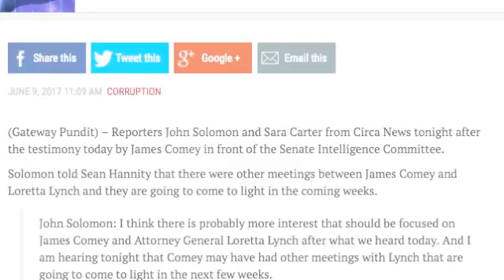BOOM! MORE MEETINGS BETWEEN COMEY AND LYNCH ARE GOING TO COME TO LIGHT!